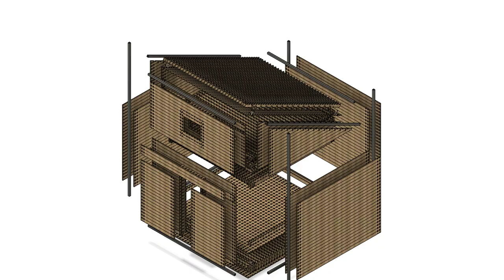Double Walled Interleaved Plank House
Double walled interleaved plank house with square steel tube frame.